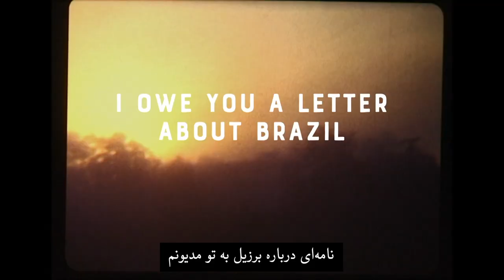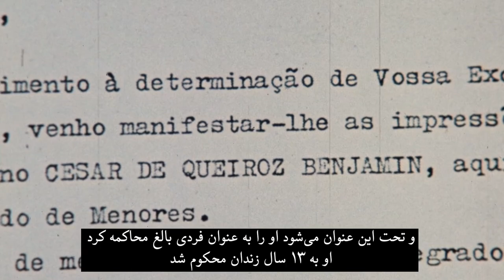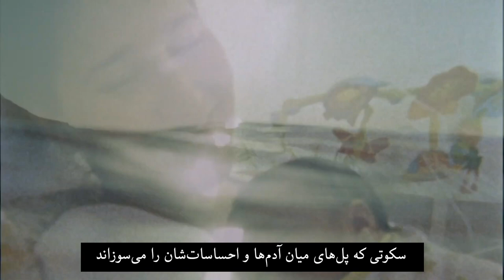"نگاهی به فیلم "نامه‌ای درباره برزیل به تو مدیونم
"نامه‌ای درباره برزیل به تو مدیون‌ام" عنوان مستند تاثیرگذاری‌ست ساخته کارول بنجامین کارگردان برزیلی. فیلمی که در آن مجموعه مفصلی از نامه‌ها، عکس‌ها و فیلم‌های خانوادگی با آرشیوهای مطبوعاتی و تصاویر خبری دوران دیکتاتوری نظامی برزیل دردهه ۷۰ میلادی در هم آمیخته و سرگذشت خانواده فیلمساز را به موازات سرگذشت کشورش روایت می‌کند. تماشا با کارول بنجامین، کارگردان این فیلم، گفتگو کرده.